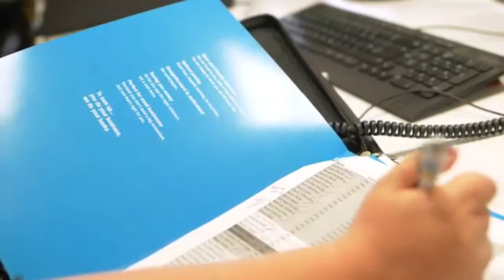My TaxAssist Experience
Roy Finucane talks about his experience with the TaxAssist Accountant Network.